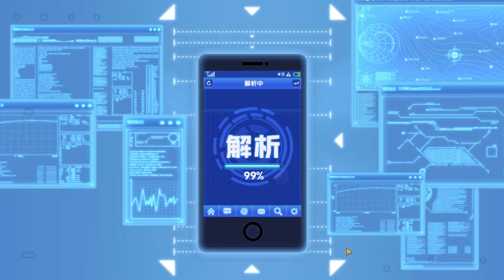One Punch Man The Strongest CN Server Very First Multi Pull